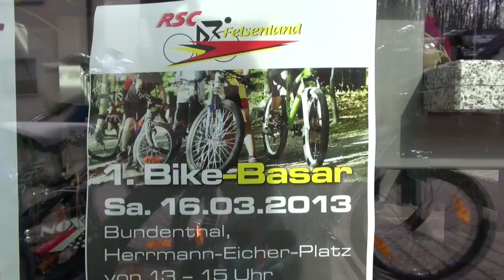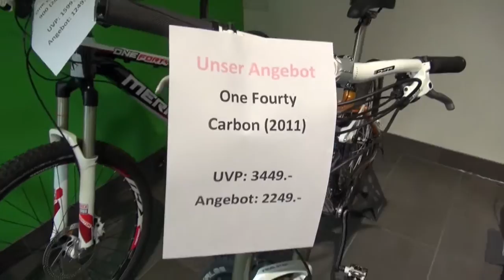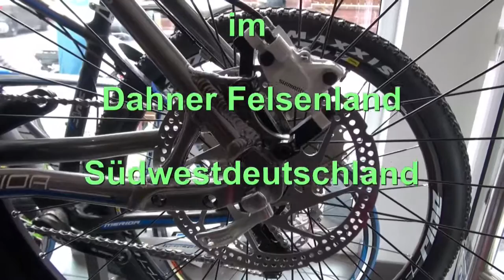Dahner Felsenland Radsport Center Bundenthal Germany Fruehlingsfest 16.3.2013 Teil 1/2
Der Frühling kann kommen. Frühlingsfest im Radsport Center in Bundenthal im Dahner Felsenland / Germany. Es gab tolle Angebote und Kaffee mit selbstgebackenem Kuchen.
Im Clip 2 T.Leidner in einem Fachgespräch. Reality - Live.

Aus dem Flyer:
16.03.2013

Bike-Basar in Bundenthal

Ort: ehemaliger Schulhof

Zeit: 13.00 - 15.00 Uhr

Aufbau für Jedermann: 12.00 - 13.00 Uhr

Mit dem Bike-Basar bieten wir eine Basis, gebrauchte Räder und Teile an den Mann / Frau zu bringen.
Jeder hat die Möglichkeit, ab 12.00 h seinen eigenen "Stand" (z.B. Tisch, usw. bitte selbst mitbringen) aufzubauen und dort seine Räder Teile zu präsentieren.
Wir werden das Event rechtzeitig in allen Print-Medien bekannt geben. Somit erwarten wir nicht nur Verkäufer, sondern auch Sportler, die an gebrauchtem Material Interesse haben und etwas kaufen wollen.

Die Veranstaltung ist kostenfrei.